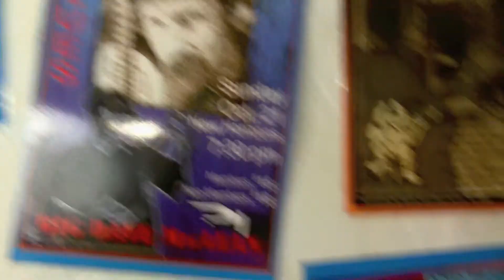HORNBY BLUES WEEK 'ICE BREAKER' 5 {b#} BLUES ART POSTER WALL & IN MY ROOM {b#} MAY 2011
Clip 5 of 6. TONY, DARRYL & DANA jazz up an old Beach Boys surf ballad @ the HORNBY BLUES SOCIETY'S 'BLUES ART & WELCOME' opening night May 8th in the Hornby Island Community Hall. It's the HORNBY ISLAND BLUES WORKSHOP WEEK !   INSTRUCTORS and PERFORMERS include : David Vest Rick Fines David Gogo Ken Hamm Billy Hicks Little Miss Higgins Gary Kendall Gary Preston Lester Quitzau Suzie Vinnick Dave Harris .     for more.